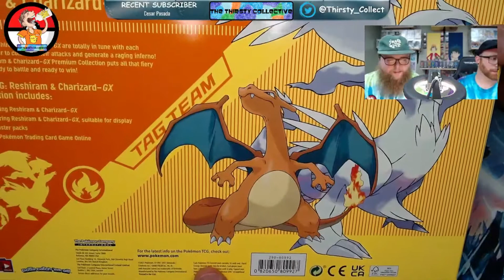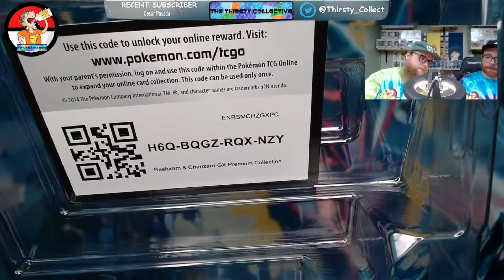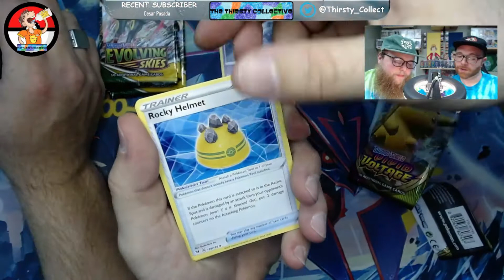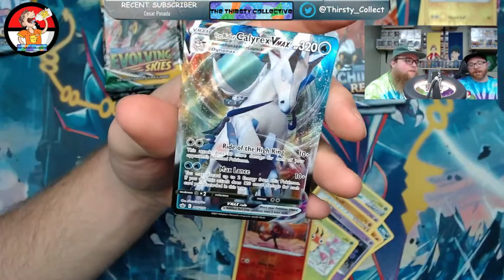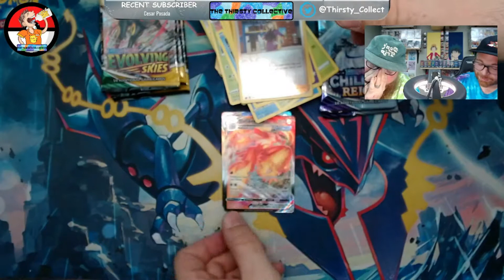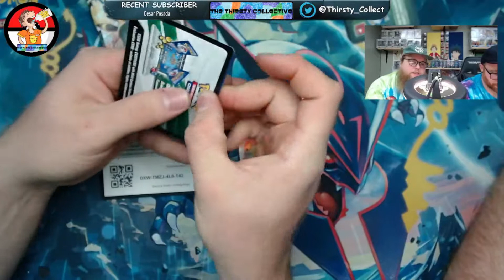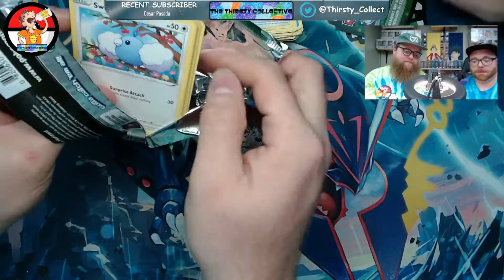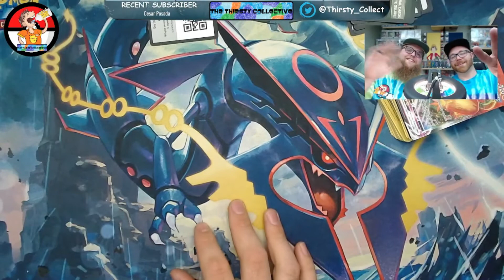Pokémon Reshiram & Charizard GX Tag Team Premium Collection Walmart Exclusive Box | Opening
Welcome back to the Thirsty Collective! We got Premium Walmart Exclusive Charizard and Reshiram Box! This box is beautiful!

Music Credit - Tyler Embry